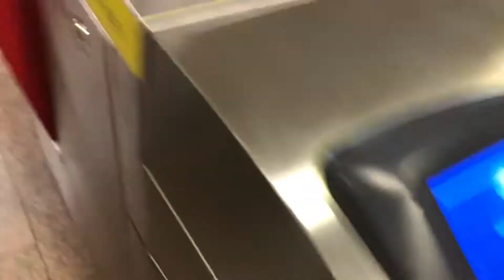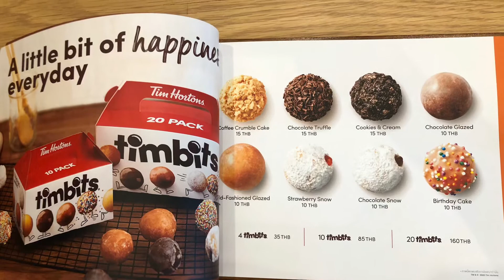Tim Horton Bangkok Thailand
First Tim Horton in Bangkok Thailand and how to get there.